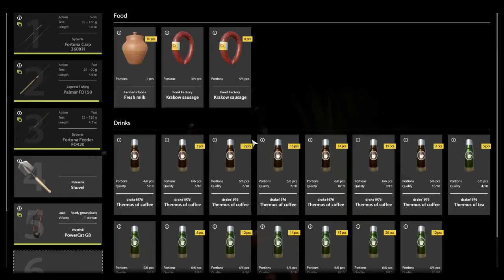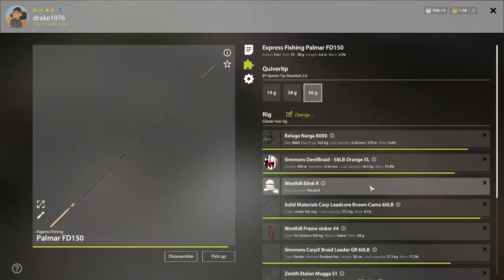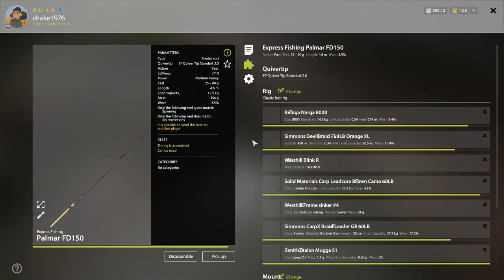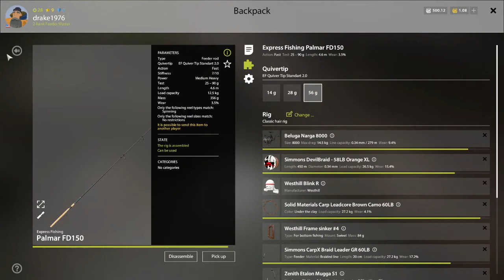Wild carp spot at akhtuba river Russian fishing 4 PC 2021